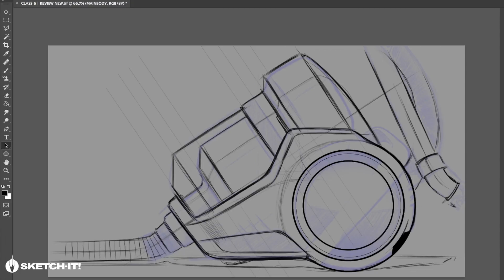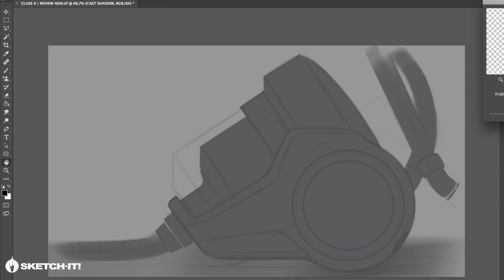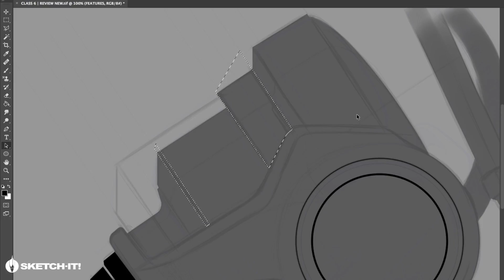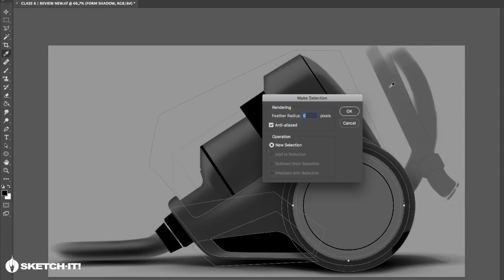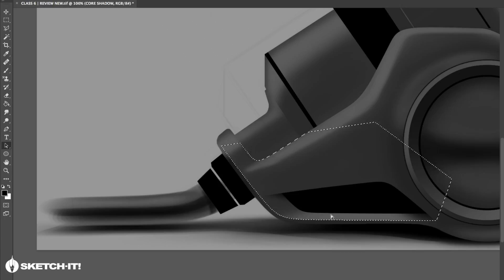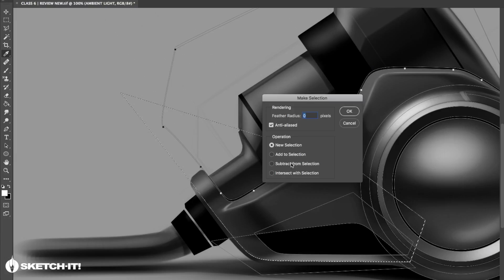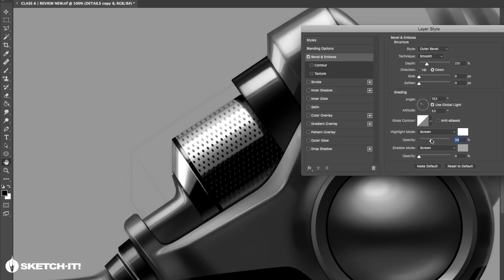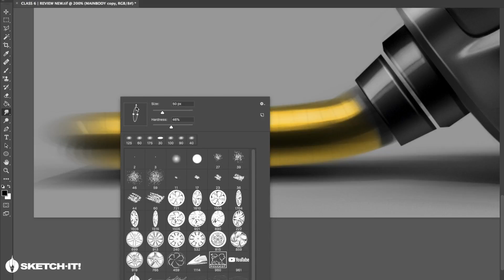SKETCH-IT! #36 • Product vacuum cleaner rendering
Informações sobre cursos e tutoriais

Featured Hardware & Software :
• Wacom Cintiq13HD
• Adobe Photoshop